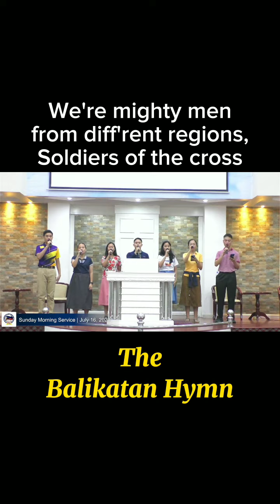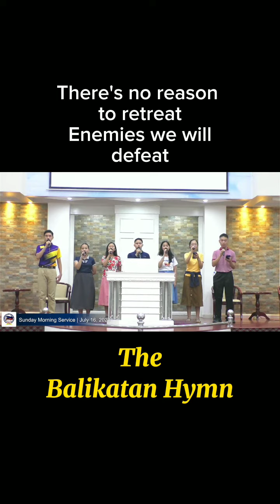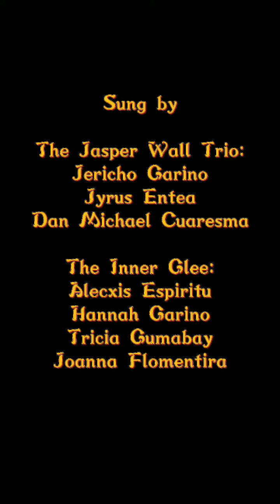The Balikatan Hymn - Jasper Wall/Inner Glee